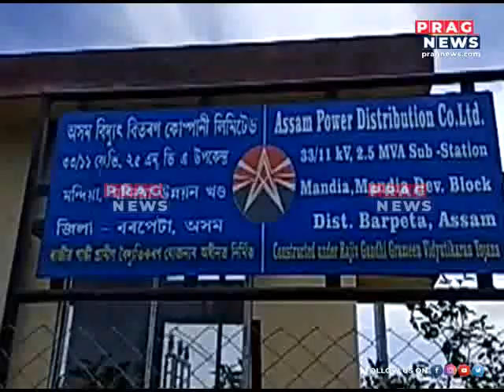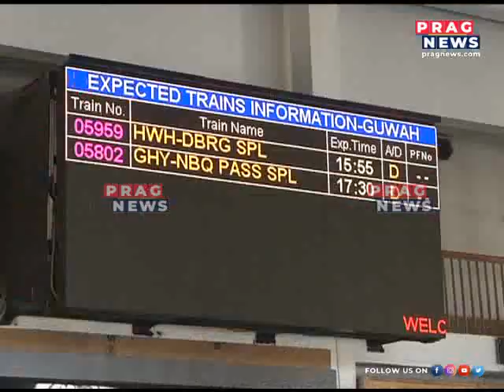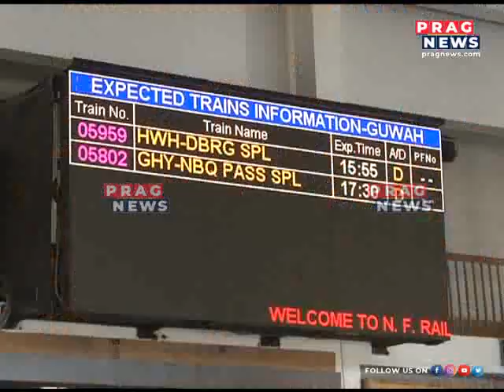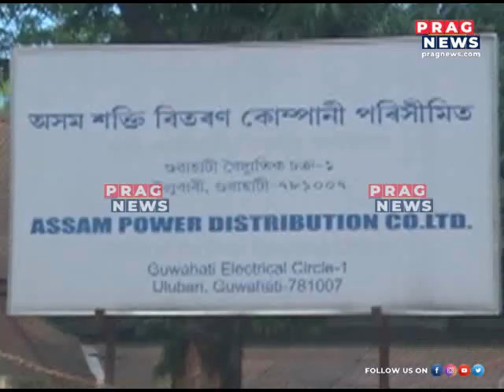solar installations in place to meet their power requirement: NEF (INDIAN RAILWAYS)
solar installations in place to meet their power requirement: NEF (INDIAN RAILWAYS) Watch the full clip to know more about this story.